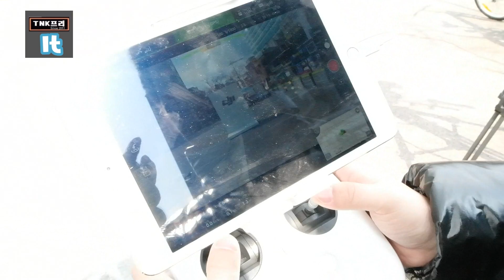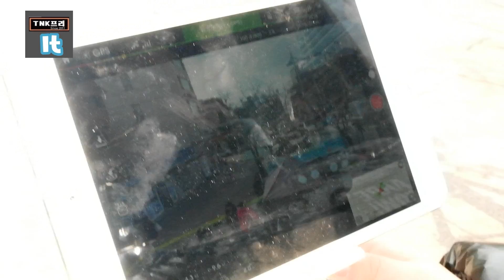DJI Phantom 4 Active Tracking/Obstacle Avoidance ( DJI 팬텀4 기능들)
DJI's most popular drone, Phantom , newest version of phantom 4 has several new features. Active Tracking, Sport mode, Obstacle Avoidance and so on... What are the differences from Phantom 3 ?